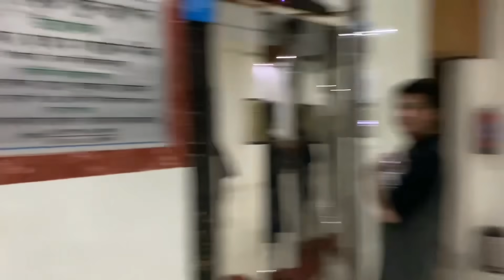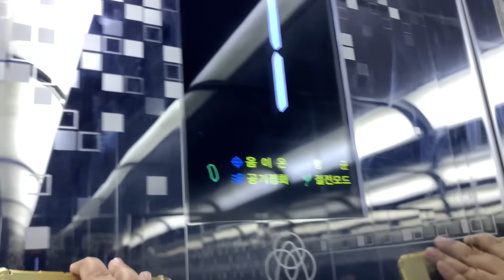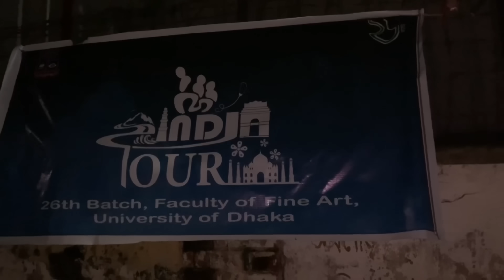Booked room in Dhaka University | Pakistani Pulao vs Bangladeshi Khichri | SADIA RIND